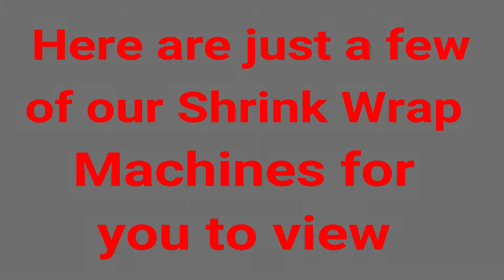Shrink Wrap Machines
Shrink Wrap Machines are just a few of the types of packaging machines we offer. U-Packaging has over 40 years of experience in the packaging industry and we offer a complete end-to-end packaging solution by offering state-of-the-art packaging equipment, installation, training, service and supplies.

U-Packaging is a leading provider of integrated packaging products and solutions for food, beverage, household goods and the pharmaceutical industry.

Sales are key to most company’s success, but production and shipping is the number one ingredient in making that happen and in many companies, this is where the problems lie.  So, don't let your production and shipping plant kill or hinder your sales. Let U-Packaging help you design your shrink wrap machine and implement the proper packaging solution to meet your current and future needs.

We have the best guarantee in the industry.  We guarantee that we can beat anyone's pricing for a compatible product when comes to packaging equipment and packaging supplies, which usually equates to at least a 15% to 30% savings for you!

U-Packaging offers a wide variety of packaging equipment to fill any need regardless of your company size. Whether your packaging needs are leading edge or more traditional, UPackaging has a solution.

Are you looking to improve ROI in your production and packaging processes? We can show you how with automation. And if you’re simply upgrading existing machines or know exactly what you want, our superior quality equipment provides a powerful solution that can be adapted to meet your needs. Shrink wrap machines are some of the packaging machines we specialize in.

U-Packaging is also a leading distributor of shrink film and polyethylene printed bags. Our products combine the best quality with the best value in the industry. We search the globe for the most innovative and finest products available with the best price.

Please contact to us at any time for a free quote on any of our many shrink wrap machines, plus our wide assortment of other amazing packaging materials and much more.

So, no matter what industry you’re in we got all your packaging needs covered!